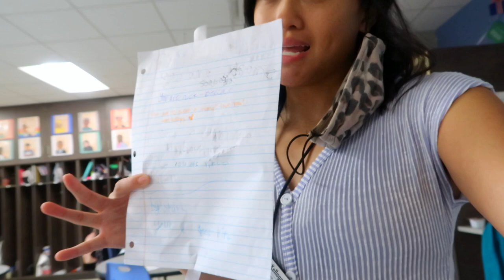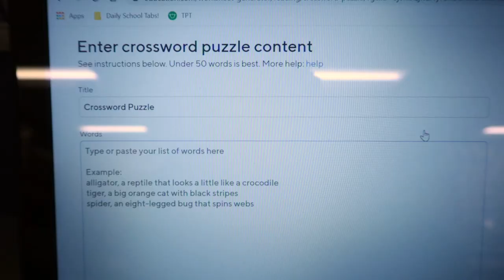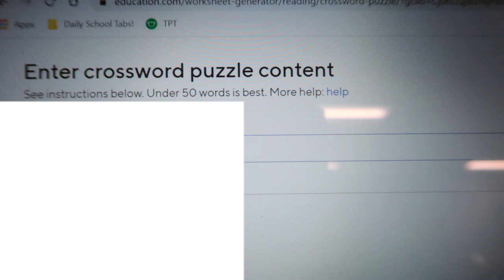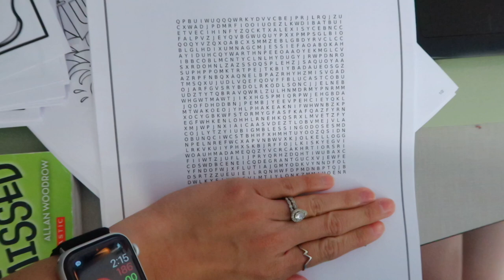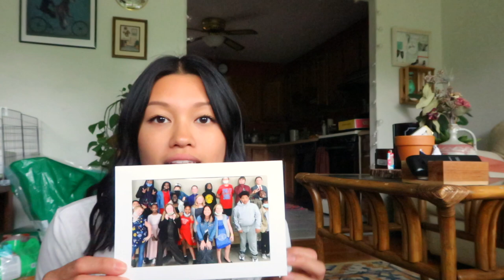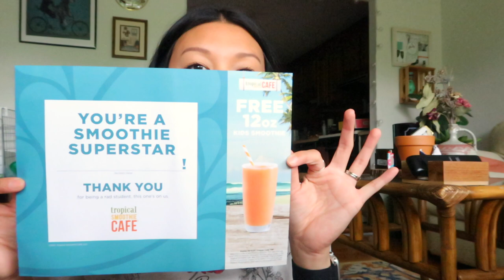LAST WEEK OF SCHOOL VLOG | First Year Teacher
Hi everyone!! My channel consists of lifestyle + teacher content!

IN TODAYS VIDEO, I take you through my last week of school as a first year teacher! I bring you along with me and what I do after school some days. There are some end of the year activities that I share as well! I hope you enjoy! Thank you for ALL of your support!

✰ MENTIONED:

Key chain pop its

Picture cards

End of year activities:

Positive back notes
Classroom word search
Dance party
Movies
Heads up
Goody bags
Snacks + playing outside

✰ TEACHER STYLE BOX:
If you are like me and want the simplicity of outfits given to your door try out TSB!

Ehrling- Sommar